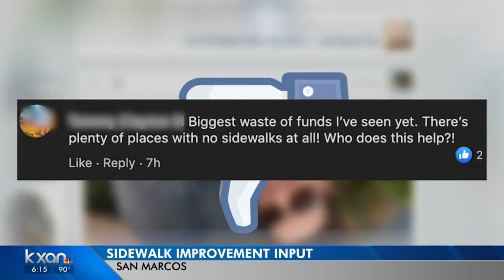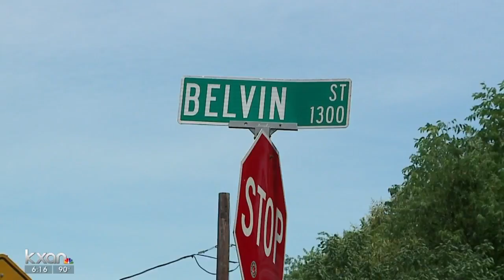San Marcos unveils plan to improve side walks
The city of San Marcos is undergoing an ambitious plan to improve its sidewalks